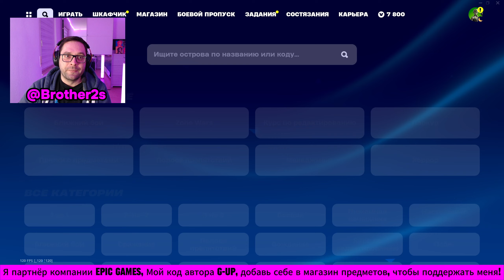ЧЁТКАЯ КАРТА НА ОПЫТ В ФОРТНАЙТ 5 ГЛАВА лёгкий и быстрый фарм опыта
✅ Крипта: 0x052AAaF270ff05E11cbCb36Be7D28aFe849987F0

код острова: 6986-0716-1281